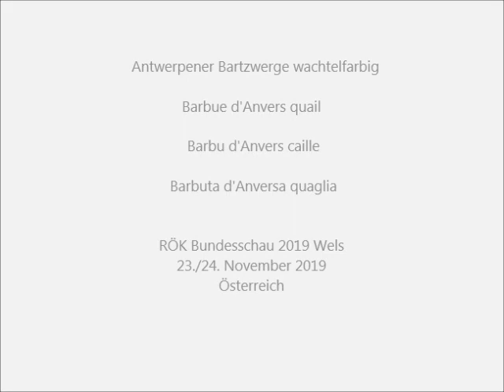Antwerpener Bartzwerge wachtelfarbig, RÖK-Bundesschau Wels 2019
AAntwerpener Bartzwerge wachtelfarbig, Barbue d'Anvers quail, Barbu d'Anvers caille, Barbuta d'Anversa quaglia, Barbuda de Amberes codorniz, Antwerpse Baardkriel kwartel, Antwerpener Skæghøns vagtelfarvet, Brodacz Antwerpski przepórczy, Antverpenska Bradata Patuljasta prepeličja, Antverpský Bradác prepeličia, Antverpští Vousáci křepelčí, Antwerpeni Szakállas Törpe fürjszínű, Antverpenska Bradata Bantamka padpadachi, Bărboasă de Anvers prepelita colorata, Patuljasti Antverpen prepeličasta, Antwerp Sakallı Cüce bıldırcın.
RÖK Bundesschau 2019 Wels, Taubenschau, Kleintierschau vom Rassezuchtsverband Österreicherischer Kleintierzüchter (RÖK), Größte Kleintierschau Österreichs am 23./24. November 2019.